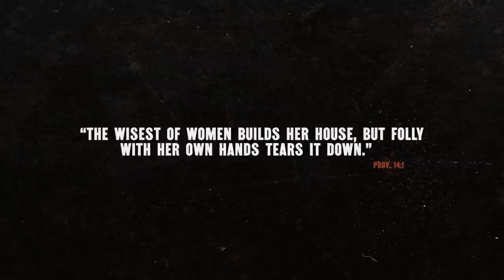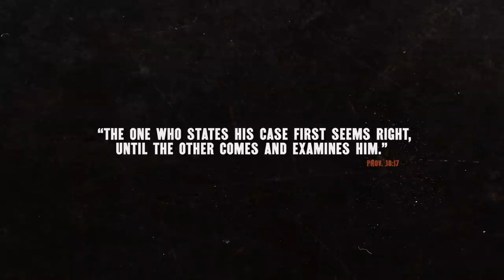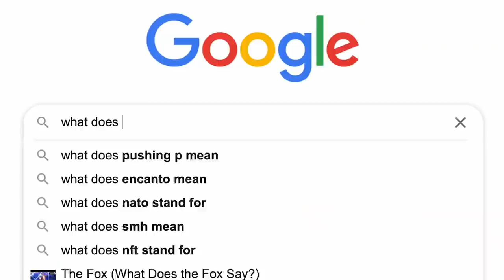Women Who Tear Down Their Houses | Toby Sumpter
In this episode of Having Two Legs, Pastor Toby Sumpter discusses "women who tear down their houses."

Having 2 Legs is presented by Canon Press.